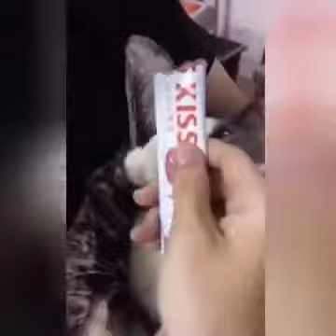Funny Cats 😹 - Don't Try To Stop Laughing 🤣 - Funniest Cats Ever | Pets Funny Moments 🤣🤣